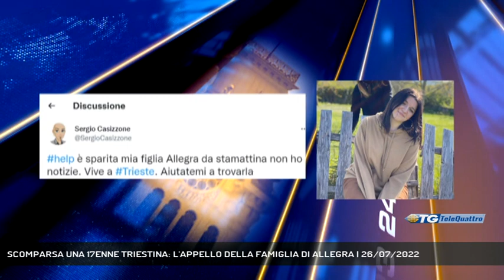SCOMPARSA UNA 17ENNE TRIESTINA: L'APPELLO DELLA FAMIGLIA DI ALLEGRA | 26/07/2022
TG sera 26/07/2022 - TRIESTE - Lascia il cellulare a casa e sparisce. I carabinieri indagano sulla scomparsa di una 17enne triestina: si chiama Allegra Casizzone e non dà più sue notizie dal pomeriggio di ieri. La ragazza - che frequenta l'Istituto d'arte Nordio e vive con la madre nel rione di San Giovanni - non ha portato con se indumenti o scarpe ed è in possesso di una discreta somma di denaro.  - Intervistati NUNZIA CANGIANO (L'APPELLO VIA SOCIAL PER LA 17ENNE SCOMPARSA) (Servizio di Marco Stabile) - Segui Telequattro anche sul digitale terrestre! Visita il sito